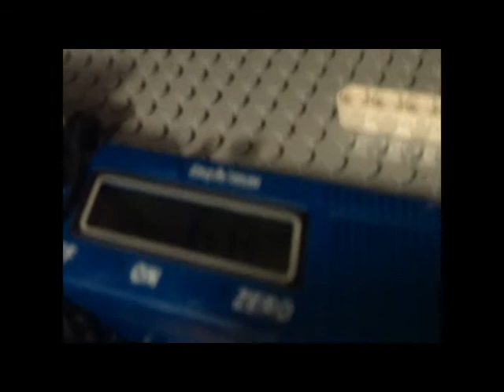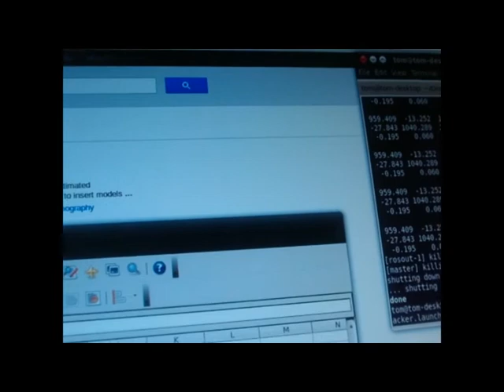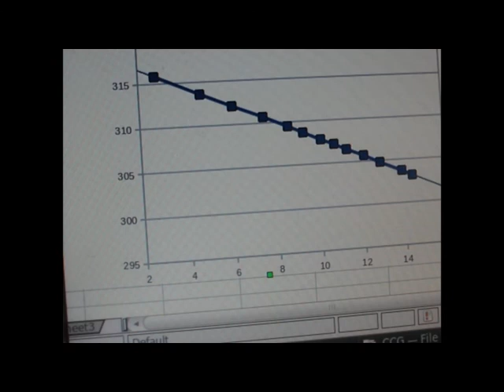Experiments into Optical Localization for Robot Arms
Tom Larkworthy and Tom Joyce from edinburgh hacklab, build and measure the accuracy of an optical tracking system. The system was built using open source software such as Vision Visp and OpenCV using consumer grade components. See Edinburgh Hacklab for more information. In this video, the target of 0.1mm accuracy was smashed.